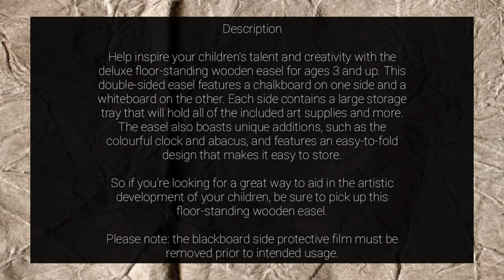Unboxing Kids Easel Art Childrens Whiteboard Blackboard Stand Wood Drawing Board Magnetic|MummaCharm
It is a dual sided whiteboard and blackboard with set of chalks, two whiteboard markers and magnetic duster for both boards. The size is really worth it and good size for my almost 2yrs old daughter, she can seat or stand while using it. It has a protective film on the blackboard side that should be removed before use. My daughter loves it and so excited to use it with her magnetic letters as she used the fridge door before. 😅 Im so happy that she was so excited when I take it out from the box. 🥰 Hope it gives you an idea about the actual board and size. 😊 Got the large size and it's worth the buy!!! 😁👍